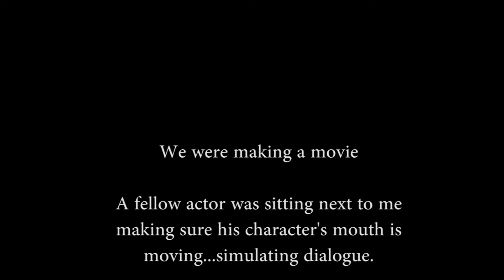GTA 5 PC: When an Online Character goes FULL NPC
GTA 5 Funny Clips